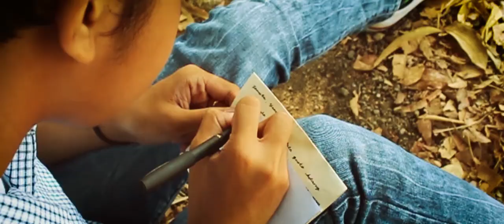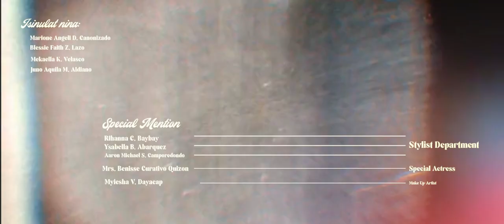1972 (Short Film project)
This is the first time creating a short film for a grade 8 project. The story is about a man who was a victim of martial law in 1972 who accidentally communicates with a woman who suffered from bullying in the year 2022.